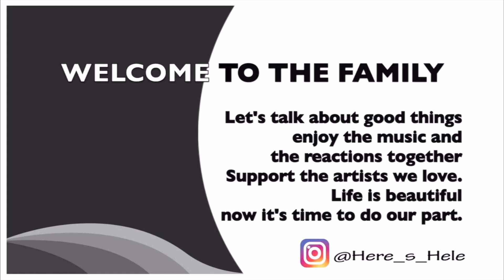Dreamcatcher(드림캐쳐) 'BEcause' MV | REACTION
THIS VIDEO, THESE GIRLS.. A MASTERPIECE!!!